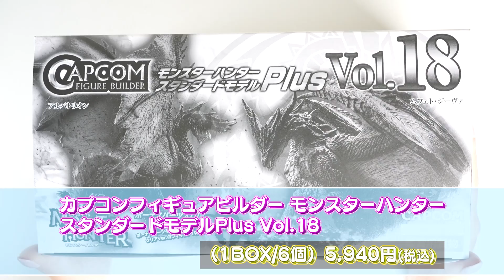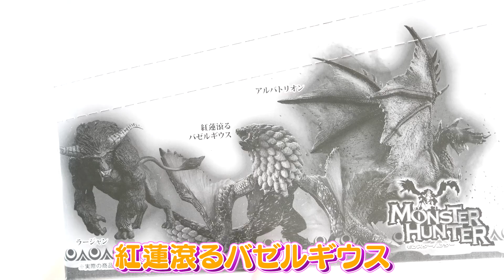【モンハンライズ】禁忌＆古龍級のフィギュアのみ収録！アルバトリオンや希少種などモンスターハンター スタンダードモデル PlusVol18【モンスターハンターライズ】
久しぶりのモンハングッズ紹介＆開封動画！まだまだあるからドンドン開けてくね！
モンハン実況9年目の女がお届けする、モンスターハンターライズ実況
MHRise動画は純正のプロコントローラーでプレイ中

▼ライズ購入はコチラから

DL版モンハンライズ

頻度高　狩猟笛
頻度中　弓・大剣・ライトボウガン・ハンマー・双剣
頻度低　ランス・ヘビィボウガン・片手剣・ガンランス・チャージアックス

■モンスターハンターライズ
■カプコン
■2021年3月26日
■媒体：Nintendo Switch